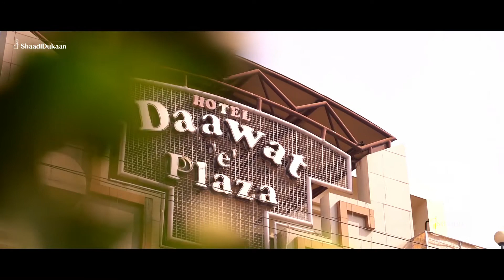Book Professional Wedding Photographer in India - Shaadidukaan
Video Source: Sondhi Replica Chandigarh, India